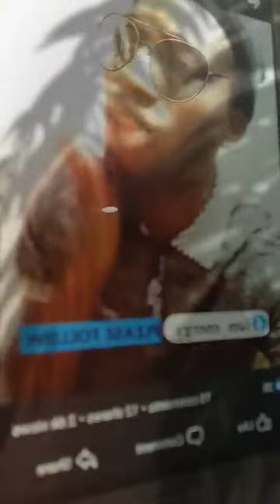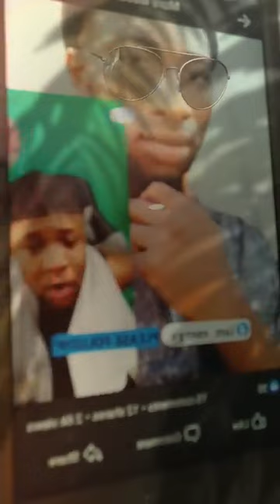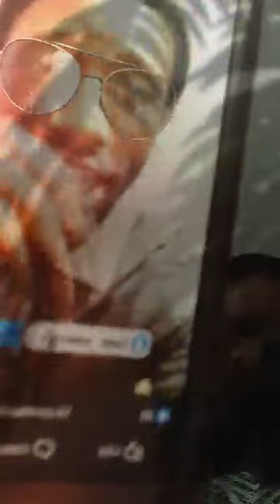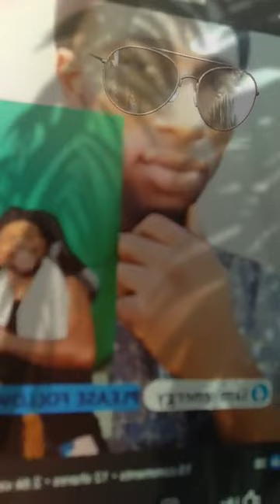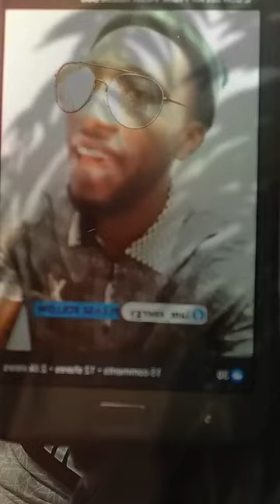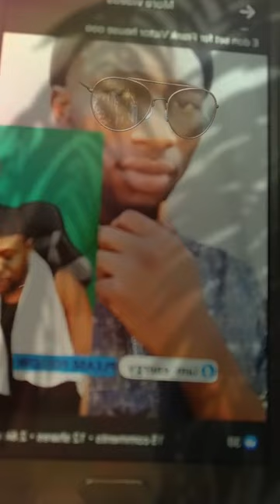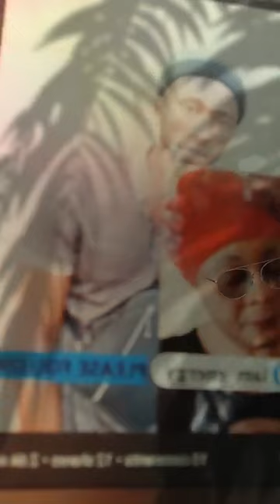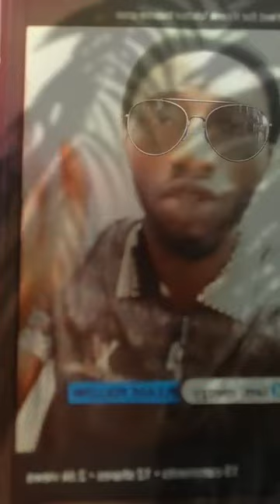Jessy Williams Message To Frank Victor